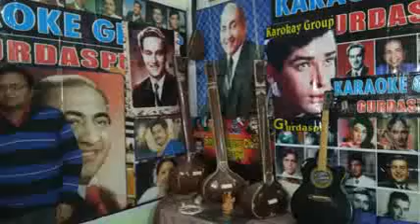KON. hJO SAPNO M AYA